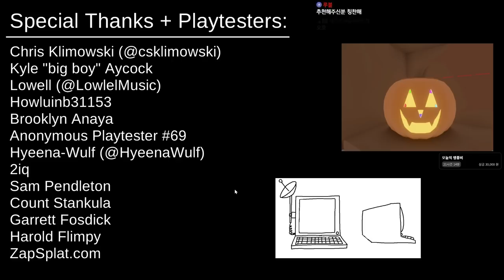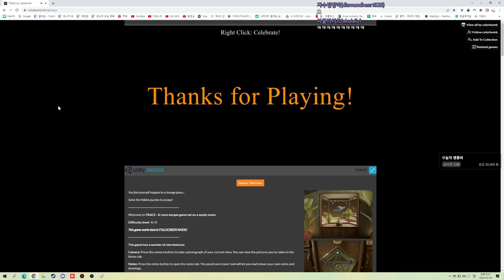진짜 내 인생 역대급으로 잘만든 방탈출 게임